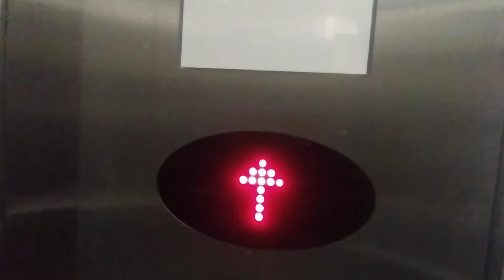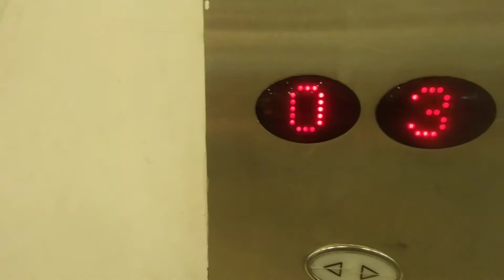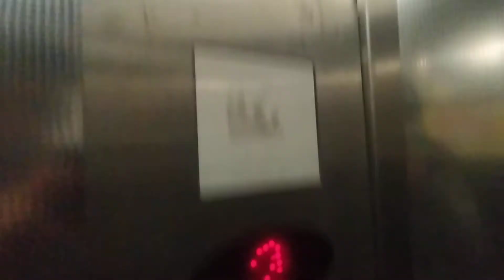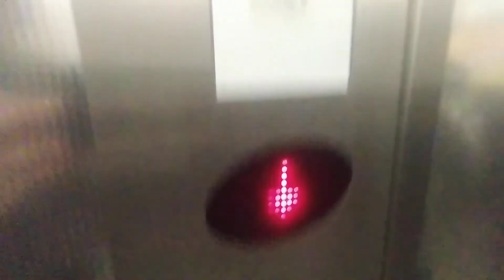a 2x generic elevator in Społem Katowice in Katowice in poland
PL: chyba znalazłem najgorszą windę w Katowicach

EN: i think i found the worst elevator in katowice